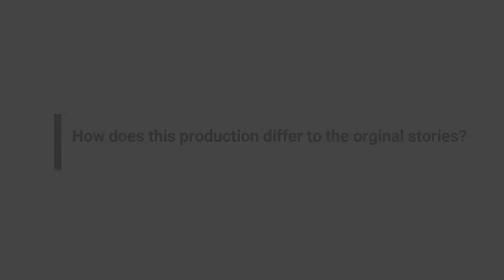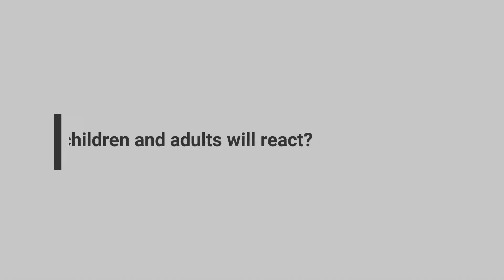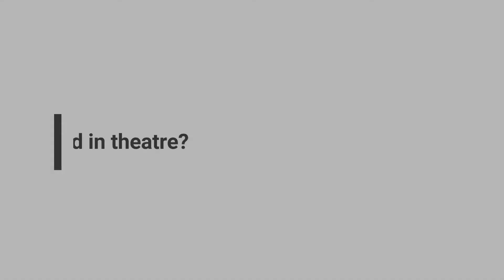gVlog: An interview with Keziah Joseph from The Jungle Book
Keziah Joseph is playing Mowgli in the touring production of The Jungle Book.

The Jungle Book is loved as a wild and fun tale of family, belonging and identity, this production is packed with memorable characters, new songs and brilliant storytelling.

Performing at The Grand 8-12 May.